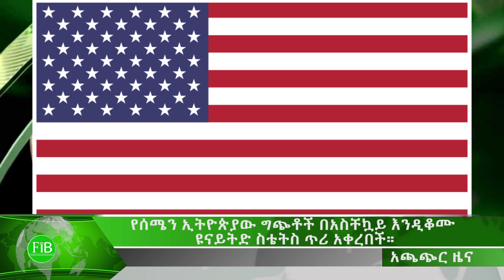FiB: አጫጭር ዜና ( Sep .17. 2022) Finfinnee